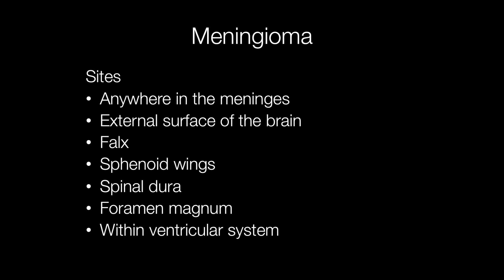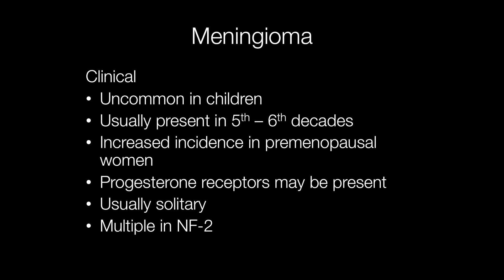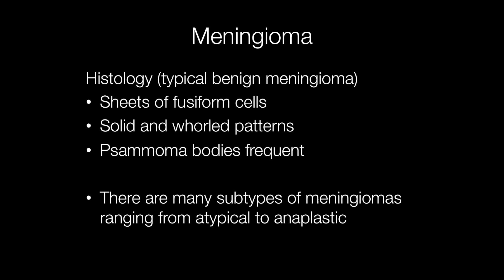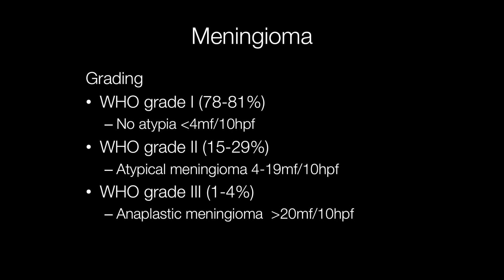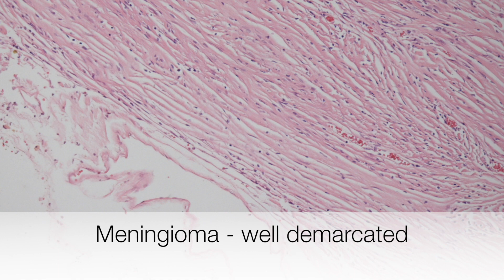What is a Meningioma? Pathology mini tutorial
Meningiomas acount for around 18% of intracranial tumours. They arise in the meninges on the surface of the brain. Most are benign but some may be malignant.
0:10  Incidence, genetic gender frequency, meningothelial cells
0:33  Sites meningioma arise
0:50  Clinical presentation of meningiomas
1:12  Meningioma CT scan
1:33  Presentation of meningiomas
1:49  Description of gross appearance of meningiomas
2:08  Gross image of meningioma
2:36  Description of histological appearance of meningiomas
3:00  WHO grading system of meningiomas I - III
3:45  Low power microscopy of meningioma
4:09  Demarcation of meningioma
4:25  Psammoma bodies in meningioma